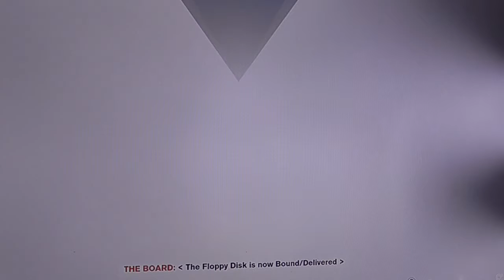Contorl part 2